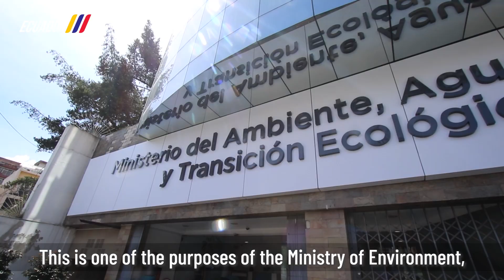VIDEO MI BARRIO VERDE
"Mi Barrio Verde" es un proyecto de educación ambiental que busca formar líderes ambientales para gestionar residuos, implementar composteras, y mejorar los patrones de consumo ambiental en la comunidad.